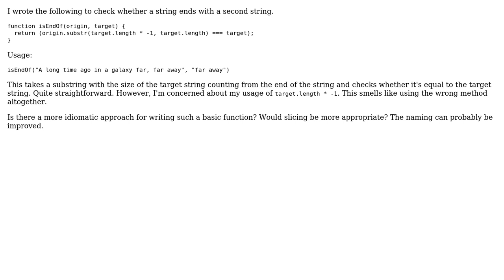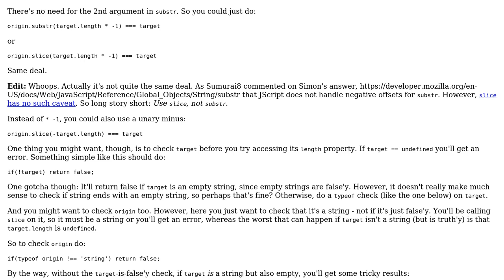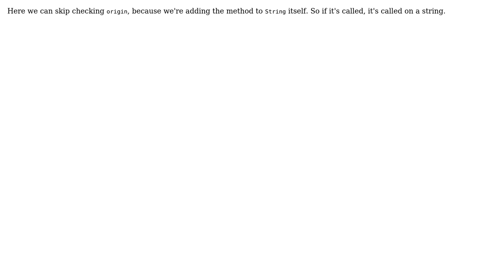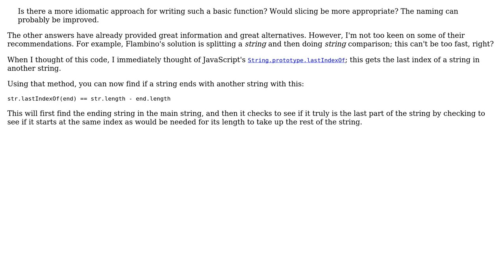Code Review: Check whether string ends with string (5 Solutions!!)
Code Review: Check whether string ends with string

With thanks & praise to God, and with thanks to the many people who have made this project possible! | Content (except music & images) licensed under CC BY-SA | Music | Images & others | With thanks to user SirPython user Simon Forsberg user Mast user Jonathan user janos user Flambino user 200_success and the Stack Exchange Network Trademarks are property of their respective owners. You are responsible for your own actions.